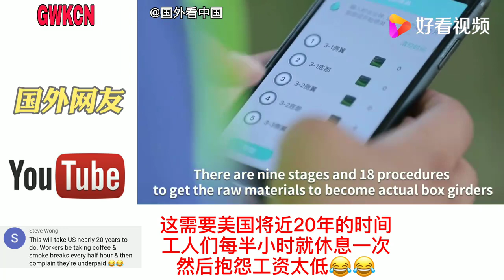老外们看中国建设高铁桥梁：中国工程师首屈一指！